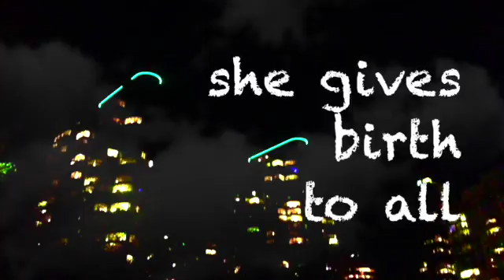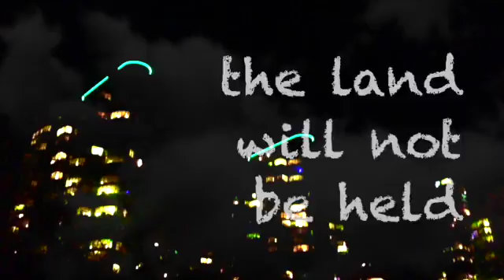5 of 81, Poems from the Tao | spoken word to Oxygen Garden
In the 6th century BCE Lao Tzu scribed the Tao Te Ching, the Book on the Virtues of the Way, a collection of 81 verses on good governance. All good governance begins with self, a willingness to let go of ideals and an understanding of one's connection to all, the Tao. Nature and the Universe off the subtlest and most enduring of lessons, the gentlest way through life. Here are 81 poems from the Tao as interpreted and explored by the poetry of Pryde Foltz. The wonder and healing of the universe lie just beyond your thoughts and ideals.